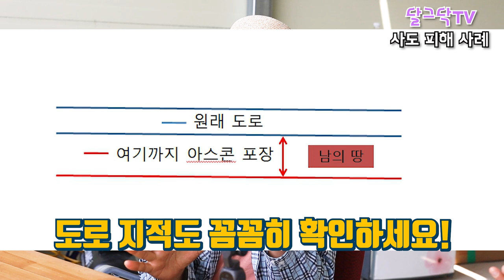땅 살때 꼭 확인하세요!,내땅 내집 앞에 개인 사도가 있다?! 사용부담금 000백만원, 토지, 도로사용승낙서, 경량철골주택, 샌드위치판넬, 집짓기, 귀농귀촌,전원주택,전원생활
▶달그닥TV 소통 카카오톡 ㄴ 친구추가_ID로 추가 : ekfrmekr79(달그닥79) 로 검색하세요
▶달그닥TV 영상 제작 후원하기 : 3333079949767 카카오뱅크 임미옥
                                                    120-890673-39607 KEB하나은행 임미옥

땅 살때 꼭 확인하세요!,내땅 내집 앞에 개인 사도가 있다?! 사용부담금 000백만원, 토지, 도로사용승낙서, 경량철골주택, 샌드위치판넬, 집짓기, 귀농귀촌,전원주택,전원생활,나는 자연인이다